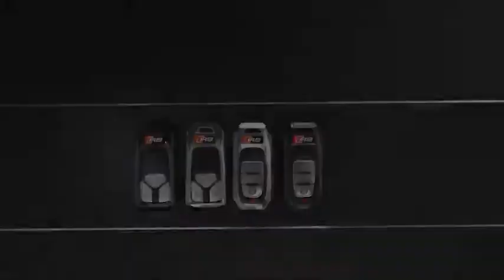EXEVII AUDI RS Premium Zinc Metal Alloy TYPE A Design